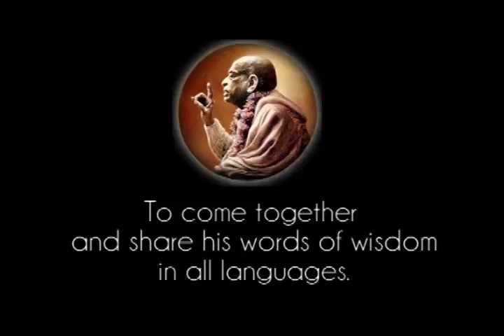Prabhupada 0018 Fast tro ved guruens lotusfødder